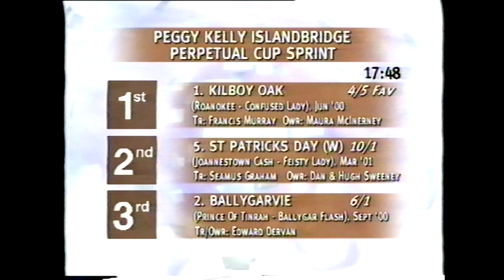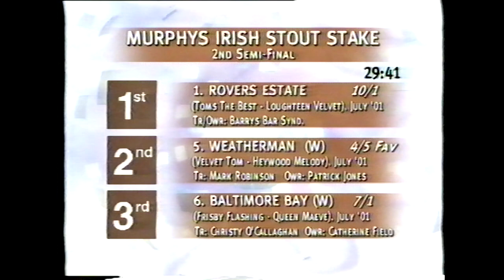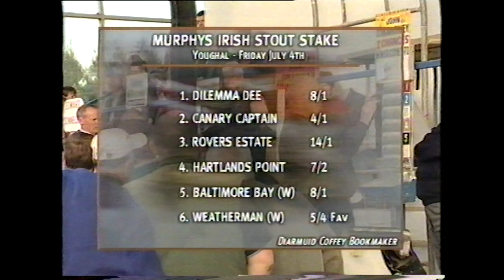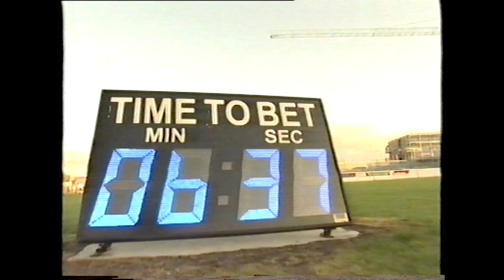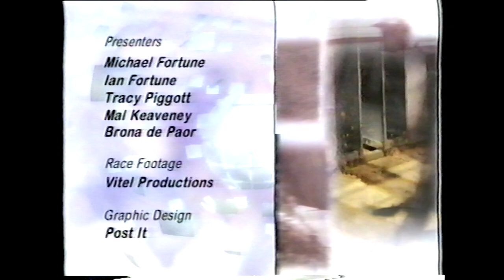Greyhound View Episode 91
This July 2003 Greyhound View episode includes the 2nd Round heats of the Sporting Press Irish Oaks in Shelbourne Park, Semi-Finals from Youghal, the Islandbridge Sprint Final in Harold's Cross and the 2003 English Greyhound Derby Final.

First aired on 1 7 03